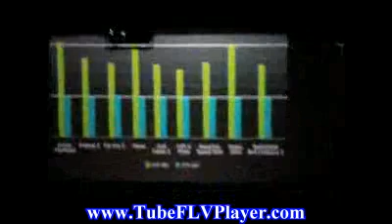PAX East 2010 Nvidia Fermi Presentation Part 25.flv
ShaneCarWreck